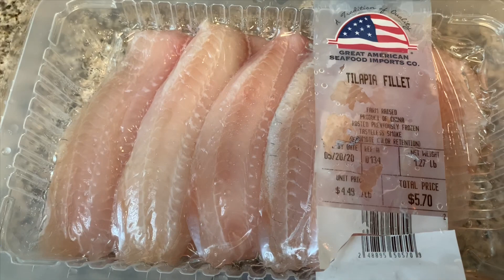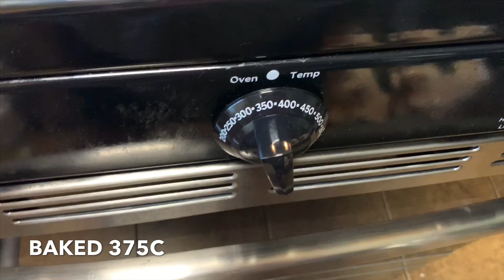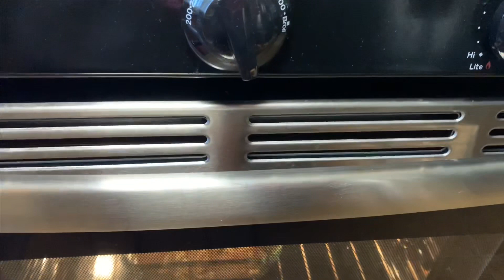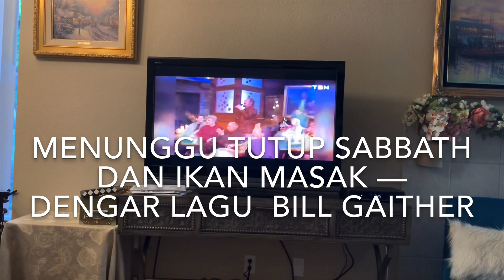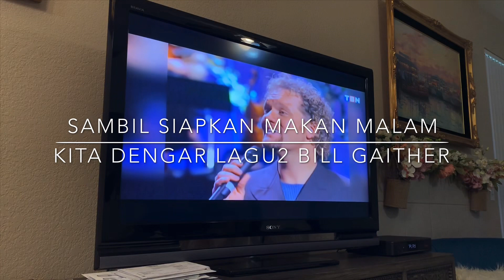TILAPIA GARLIC and LIME